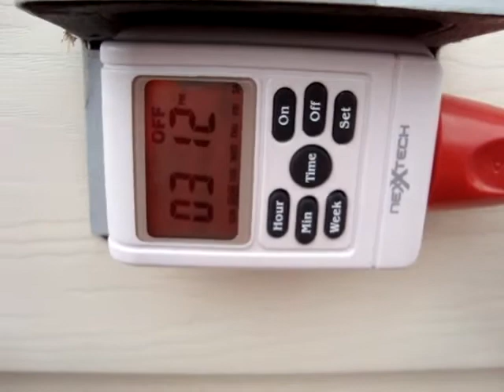This is a test of my Wheelock bells ringing outside.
Video made on May 25, 2009. I hook my wheelock bell outside and tested it. I think the bell sounds louder outside because I heard it loudly from across the street. I think the wheelock bells are the loudest fire/school bells in the world because of their fast ring and strong motors. The remote also works across the street too. I forgot to hook up the other two digital timer Noma and Garrison for the timer ringer. I only use the nexxtech for the remote. Also the Garrison and Noma digital will work outside but I would need a extra extension cord with a ground wire to plug into the wall plugin, a ground wire extension cord will have 3 metal pieces, neutral, hot, and ground. The neutral metal piece is bigger than the hot metal piece and both are flat and fits in the electrical outlet side by side, The ground metal piece is round and fits in the electrical outlet on the bottom. My digital timers needs extra ground extension cord ( a extension cord  with 3 Metal pieces and plugs in the electrical outlet like a upside down triangle). Some extension cord don't have the 3rd ground wire metal pieces meaning it's only has the 2 flat ones neutral and hot metal pieces. There's a flap on the electrical out and it will not fit my other 2 digital timers (Garrison and Noma) that why I needs a extension cord with a ground wire, my digital timer need to hook into a ground wire extension cord because all 3 of my digital timers got 3 metal pieces and my garrison and Noma digital timers couldn't fit into the electrical outlet because of that gray flap. The gray flay covers up the outside electrical outlet because of weather. I put the camera up close to each of my bells to see if they was both ringing together, They was ringing together.  I unplug The 10 inch bell and rang the 6 inch bell and then I reconnected the 10 inch bell and unplug the 6 inch bell and rang the 10 inch bell. The transformers are plug into a extension cord without the ground wire because The transformers only have 2 flat metal pieces. The digital timers need 3, 2 flat metal pieces and a round metal pieces. I use the extension cord for the bell's black plug in transformers to reach the electrical outlet which the digital timer was plug in. I mount the bells on a hook which screws into the house or wall by the windows. I have to remove the shell or gong (Bell cap) with a pair of pliers for the bolt before I put the hook in through the hole on the back part of the bell where I could  Mount it on. The back part has 4 holes to screw in on a board or wall. but I Left The bells dangling on one of the four holes and on the hook. I screw it tight on the wall by the window and put the bell gong back on with pliers and the bells was hanging and dangling almost sideways, but that okay as long as I don't ring the bells upside down because If I ring the bells upside down, the gravity will pull the hammer away from the gong and the bells won't ring as loud and I also screw the hook on tight so the vibration won't cause the bell to drop and break. I think people who works at  School, fire stations, Places that needs general signaling alarms and those who can't wake up from sleep will love to get their hands on my Wheelock bells that got a transformer that plus into the digital timers. You could work into a big place with a electrical outlet under each motor bells for the transformers to fit into the electrical outlet and all the electrical outlets that are under each bell are connected to the main digital timer and that digital timer is connected to the main electrical outlet. For example power goes out of the electrical outlet and into the digital timer and then the power only goes out of the digital timer when the timer alarm and when the digital timer alarms power goes to each of the electrical outlets in the building that has the transformer connected to it and rings all the bells in the building. The transformers reduces the electricity down to the voltage the bell could handle.